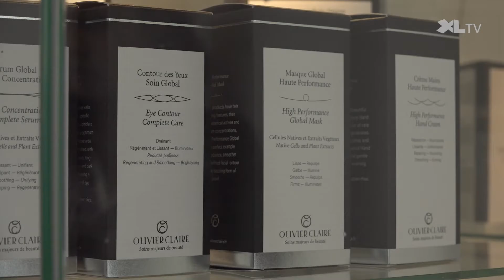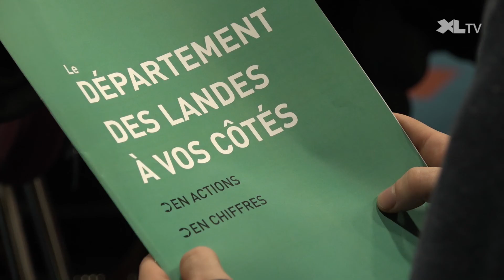Rencontre territoriale XL dans le canton Coteau de Chalosse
Les conseillers départementaux Odile Lafitte et Didier Gaugeacq étaient en visite, mercredi 29 novembre sur leur territoire avant de tenir une réunion publique en soirée à Caupenne sur les politiques du Département des Landes.